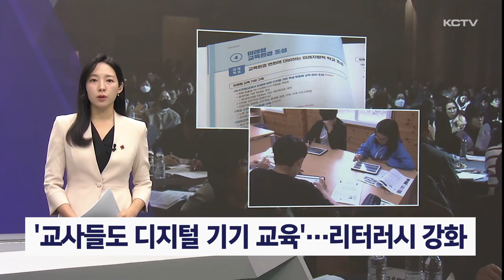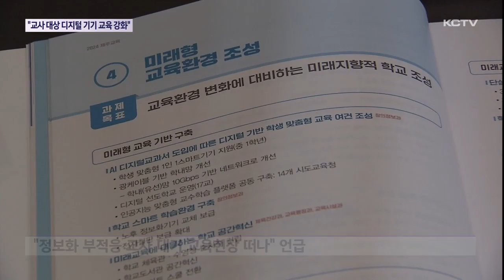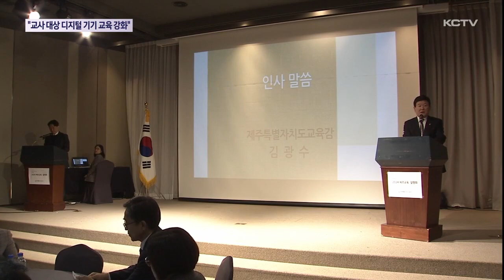'교사들도 디지털 기기 교육'…리터러시 강화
내년에는 제주교육이 어떻게 달라질까요?

제주도교육청이 이에 대한 설명회를 개최했는데요.

김광수 교육감은 디지털 기기 보급과 맞물려 교사들을 대상으로 디지털 기기를 올바르게 활용하는 능력을 의미하는 '디지털 리터러시 교육'을 강화하겠다는 뜻을 분명히 했습니다.